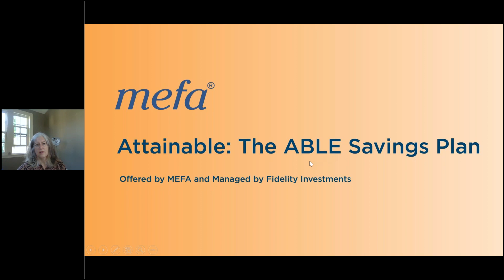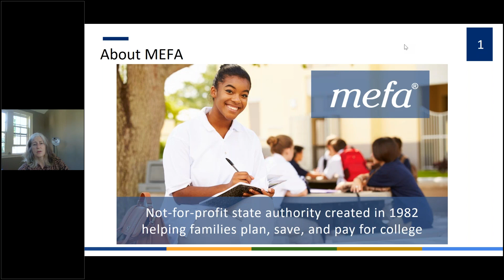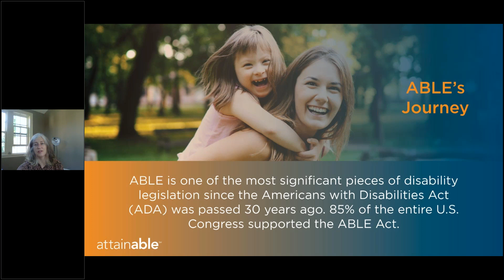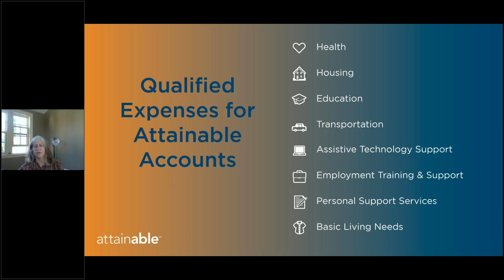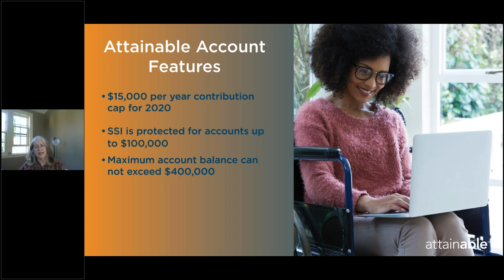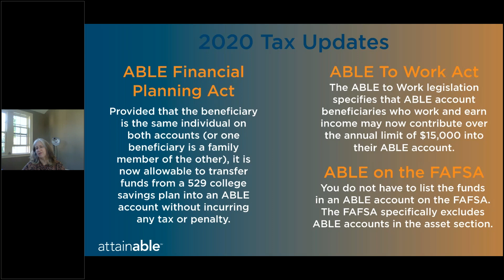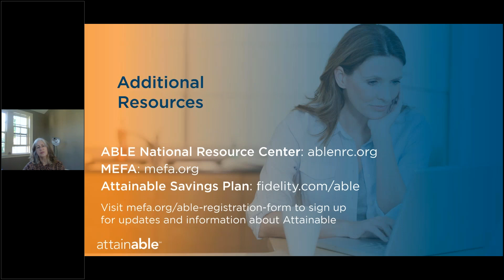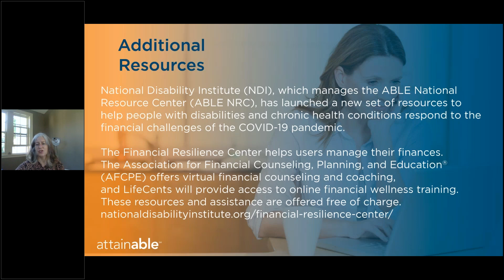Attainable: The Massachusetts ABLE Savings Plan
Individuals with disabilities can use ABLE accounts to save and pay for qualified disability expenses.  With an Attainable Savings Plan, individuals with disabilities and their families can save for these expenses while keeping benefits such as Supplemental Security Income and Medicaid. In this webinar you will learn the basics of an ABLE account as well as some of the tax advantages that these accounts provide.